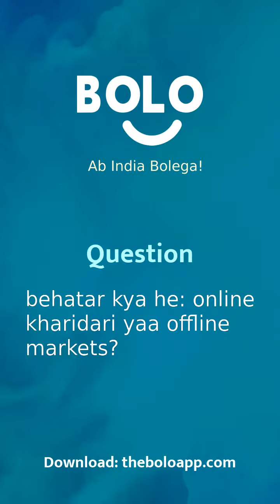behatar kya he: online kharidari yaa offline markets? - by Neha Singh - Bolo App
1,00,000+ se bhee jayda answers de chuke hain expert abhi tak Bolo App par, aap bhee paayein apne questions ke answers

Neha Singh's answer to बेहतर क्या है: ऑनलाइन खरीदारी या offline markets?
Neha Singh's answer to behatar kya he: online kharidari yaa offline markets?
Neha Singh's answer to What's better: online shopping or offline markets?